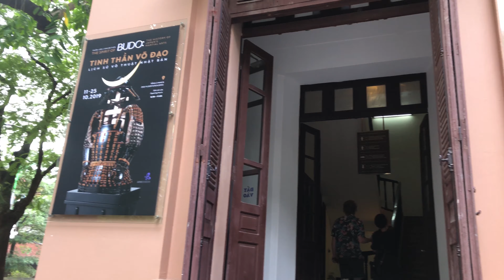Triển lãm tranh sơn mài Khu Vườn Ký Ức Nguyễn Trần Cường